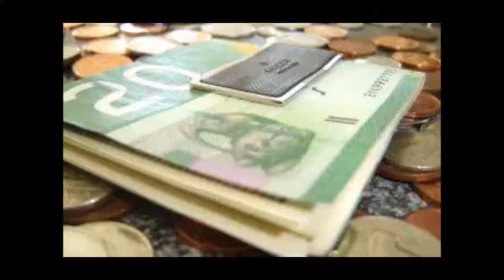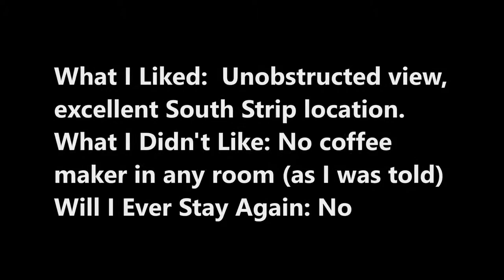New York New York Hotel & Casino, Las Vegas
A View From New York New York Hotel & Casino, Las Vegas. 18 Floor Park Avenue View suite. Video: Ahmed Dawn.